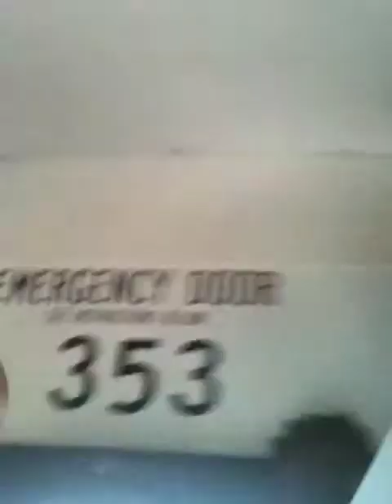Darren Sharper..... Hold My Dick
Ay Please Vote For Me For King Of The Web (You Can Vote Ten Times A Day)